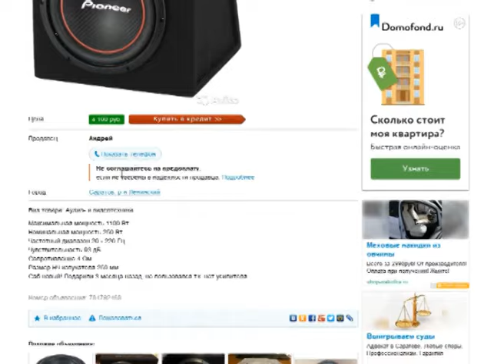23-летний саратовец задержан за мошенничество в интернете